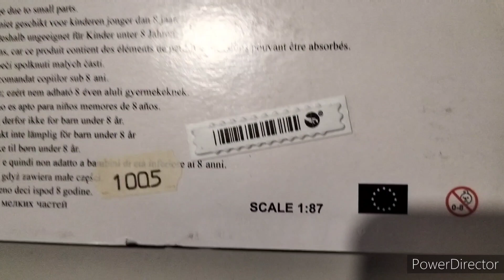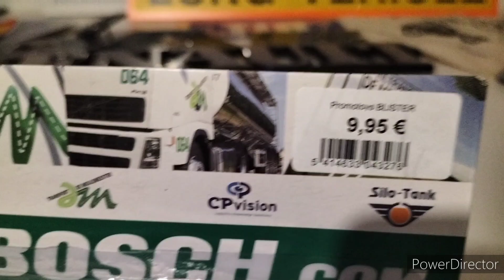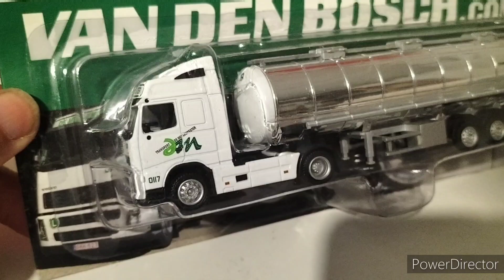Volvo FH..... Déballage